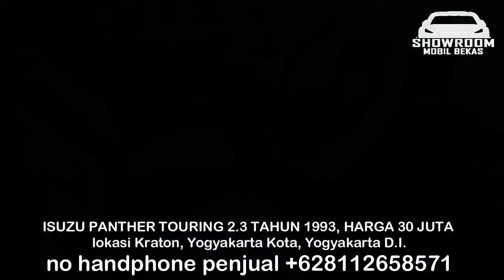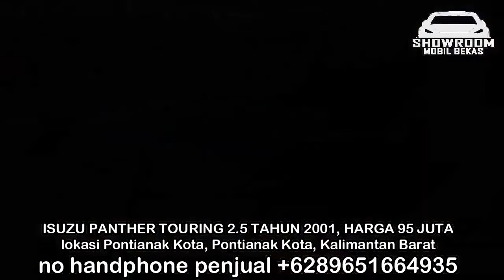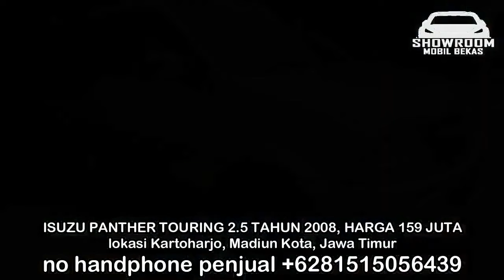HARGA MOBIL ISUZU PANTHER TOURING HANYA 30 JUTA MULUS MURAH GAGAH